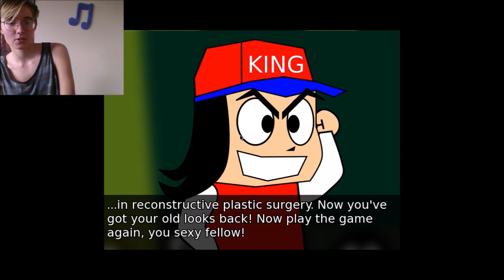Rock Paper Scissors Champion/ Pink Hour-(Ash Can't Platform)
Sorry that the audio cut off the Pink Hour game, I seriously don't know what happened. I like making videos like this so expect more, and suggest any games you'd like to see!